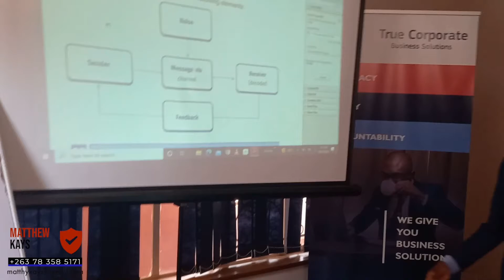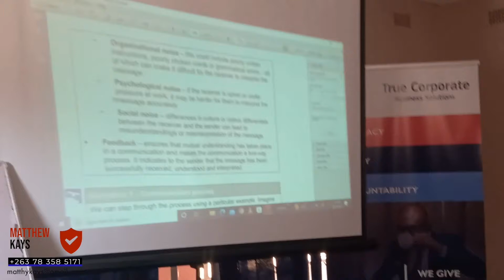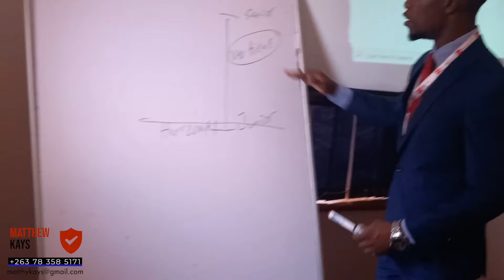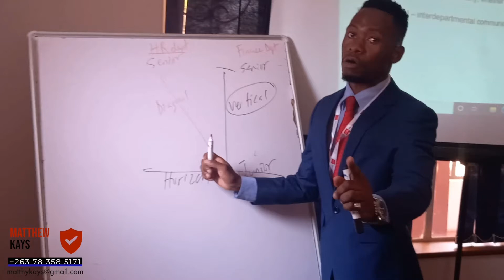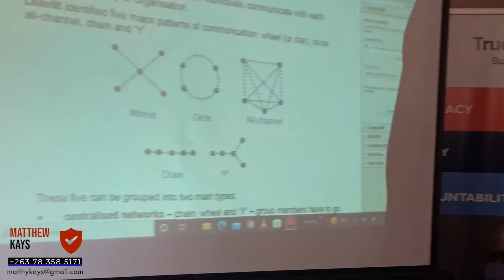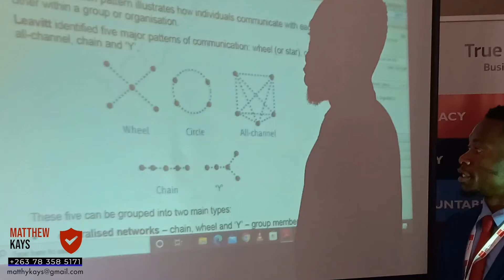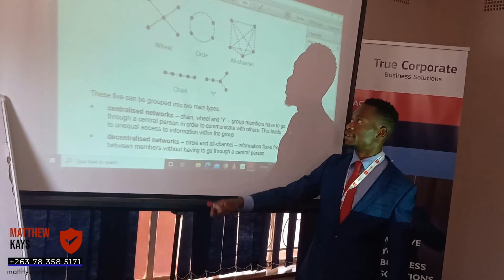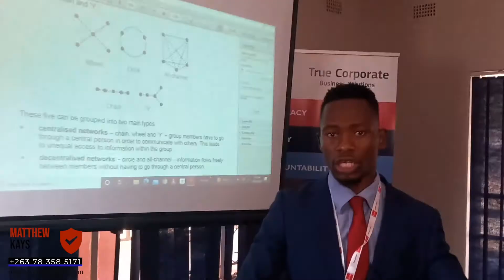ACCA BT Communication in Business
Do  you want to know the key areas on this topic?
-Do you want to know the questions which are likely to be examined?
-Are you preparing for the Business and Technology exam?

Watch this video,the topic was summarised and well explained.
Book used- KAPLAN TEXT